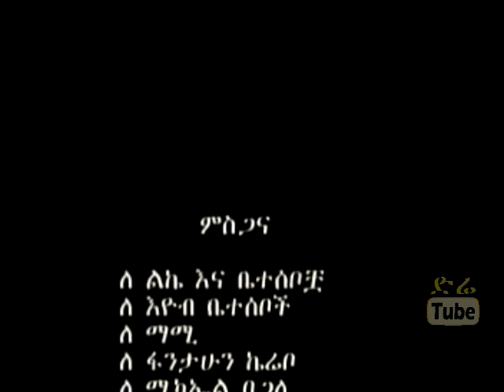Manegn (ማን ነኝ?) Latest Ethiopian Movie from DireTube Cinema